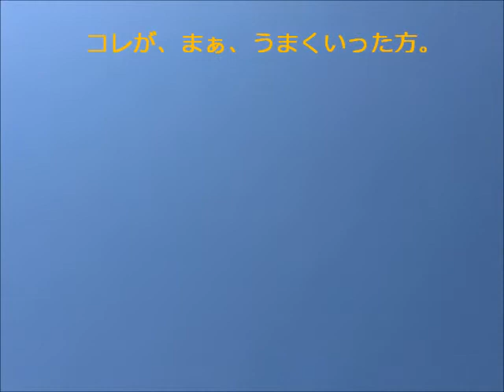Iで。紙飛行機動画。3月23日 バルサ無尾翼機 2機と デルタ。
1週間ぶりに晴れました長崎。早速溜まっていた出来立ての機体達を飛ばしてみました。バルサの無尾翼機、2機とオマケヒコーキの「いっつデルタ！！」再びです。